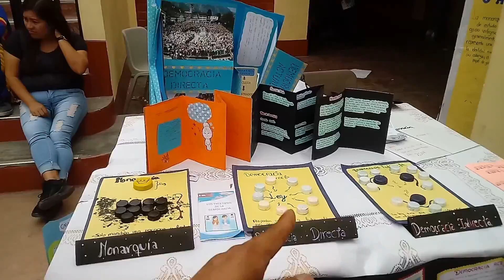IE. JAZMINES DE NARANJAL 2019: 3 aspectos de las CC.SS. Día del Logro, 1ero "A" (Distrito de SMP)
SOCIALIZANDO ACTIVIDADES DE UNA MANERA GRATUITA, LIBRE y ACCESIBLE PARA TODOS: Se expone a manera de síntesis, los elemento empleados en las exposiciones realizadas por las señoritas estudiantes de 1ero "A" en el Día del Logro Jazminense: Alondra O. y Naomi V.. El presente vídeo es el complemento de otros archivos más, donde se exponen las ciencias dentro de  las ciencias sociales que se emplearon o se relacionan con los temas expuestos. Nos referimos a: La Historia, Geografía y Economía... Saludos, Naomi por el aporte.
Una actividad que englobó a las exposiciones en todo el patio central y los talleres existentes reuniendo por supuesto a profesores, personal docente, familias y el apoyo de los auxiliares y personal de mantenimiento.
Un día muy productivo y feliz para todos los estudiantes presentes aquel día.
Saludamos a través de este medio, a los directivos en pleno, integrado por: La Profesora Elva Grimaldo, Prof. Jaime Guerra y Prof. Juan Pérez, que por su intermedio permitió concretar la realización de esta actividad.

LUGAR: Patio central de la I.E. Los Jazmines del Naranjal.
FECHA: Miércoles, 11 de diciembre de 2019.
AUTOR: NRMQ.